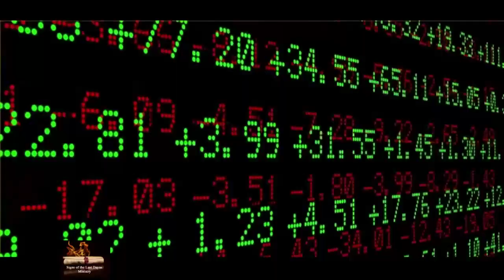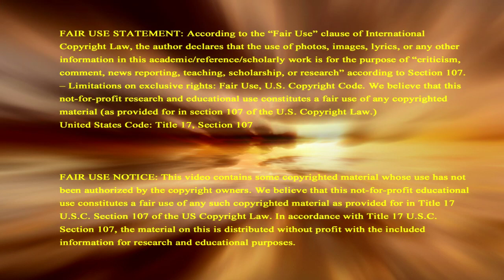Strongest Ever Earthquake A Sign Severe Ones Coming As Prophecies Foretold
Strongest-ever earthquake has shaken Northern Alaska, a sign of the severe quakes coming as foretold in Revelation Prophecy. Support this non-profit ministry. Any amount helps. - Thank you.
Experts say that the earthquake was the biggest ever recorded in the North Slope by a substantial amount making it a very significant event that will take us some time to understand. And that this changes how we must think about the region since it’s safe to say this earthquake will cause a re-evaluation of the seismic potential of that area. Support this non-profit ministry in sharing signs of Biblical prophecy to the world, donate
The Revelation prophecies of Jesus Christ foretold to us that just like this earthquake which just happened in Alaska that the earthquakes in the new Last Days normal will be earthquakes of increasing severity. You can learn more about the Signs of the Last Days prophecies
The prophecies do not indicate there will be more earthquakes but that they will become more severe until they are like nothing humankind has ever seen before.
Become a monthly Partner In Prophecy with this non-profit ministry by giving any amount you like each month as a partner by checking the recurring contribution button
The primary purpose of this video is to share information for educational and documentary purposes. The information we share has already been openly & widely reported by media and also in the prophecies of the Holy Scriptures.